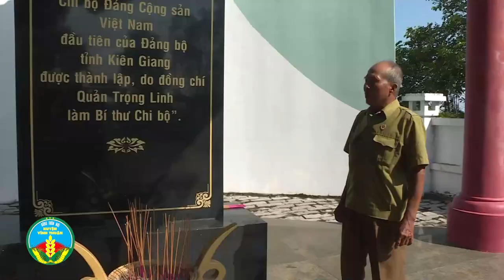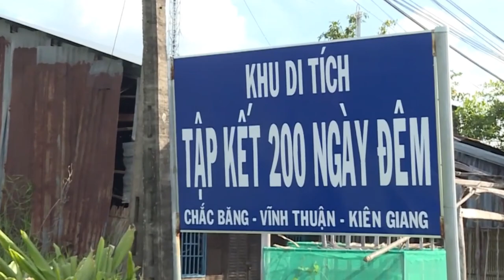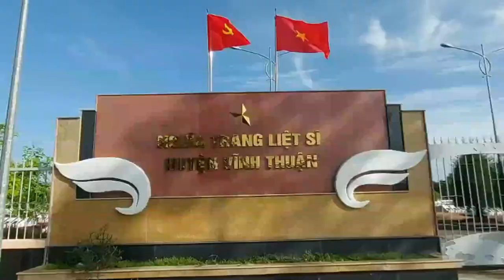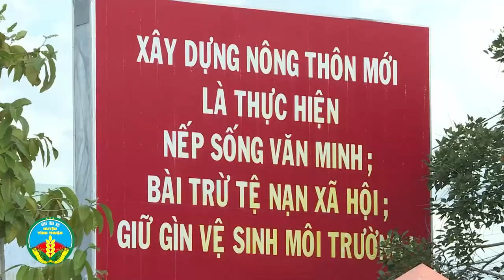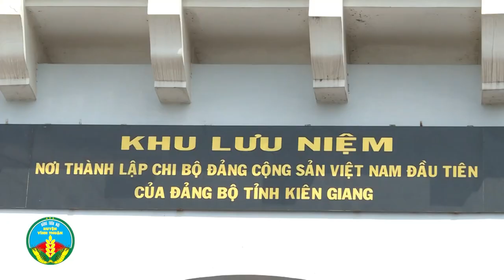VĨNH THUẬN BÀI TÌNH CA- ST: VÕ XUÂN NHI- GIỌNG HÁT: KIM LÀI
Video được tạo bởi Ban Tuyên giáo Huyện ủy Vĩnh Thuận, tỉnh Kiên Giang
Hãy chia sẻ đến mọi người những thông tin hữu ích
Những ý kiến thêm xin mời đóng góp phía dưới video trong phần bình luận.